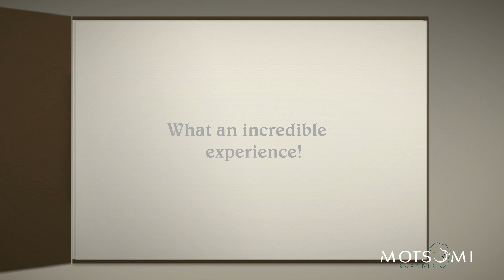Motsomi Safaris Breakstone Non Hunting